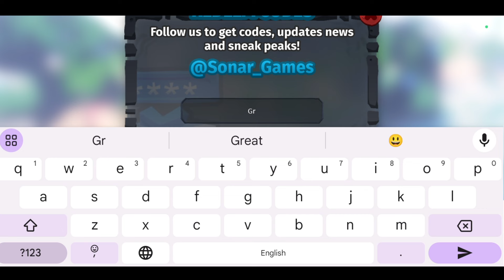*HUNT UPDATE* CREATURES OF SONARIA CODES | CREATURES OF SONARIA CODE